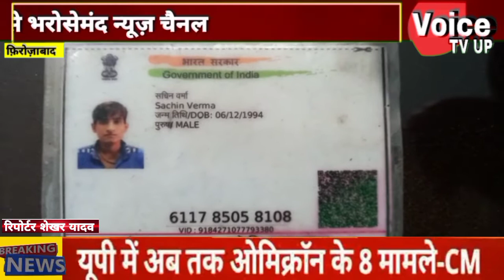पुलिस लाइन के समीप बाइक डिवाइडर से टकराई युवक की मौके पर हुई मौत पुलिस मौके पर पहुंची